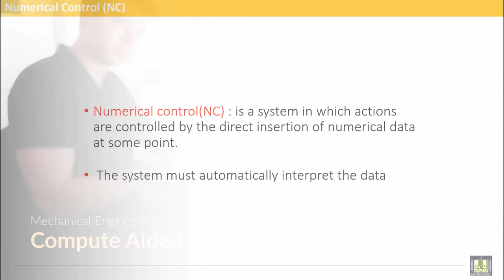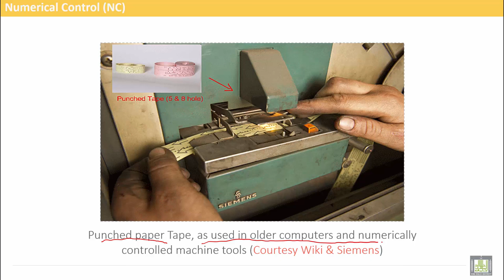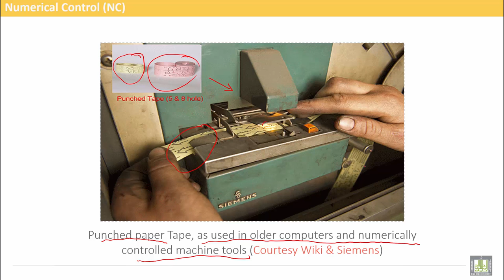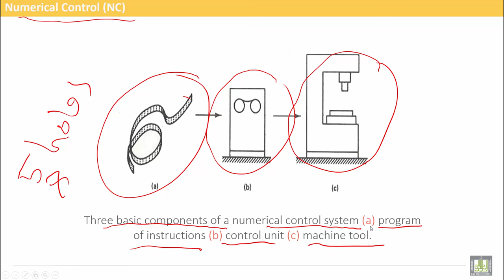Computer Aided Manufacturing | C1-L2 | NC Definitions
Lecture 2 : NC Definitions